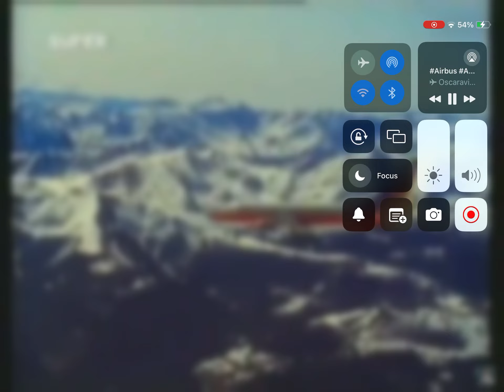airbus stall test-animation